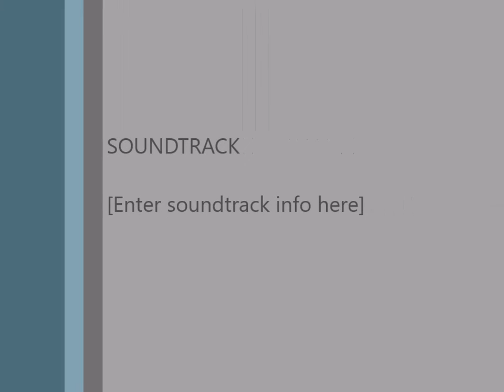Soccer Game HBU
recent game highlights of HBU women's soccer game held at sorell fields in august 2015.